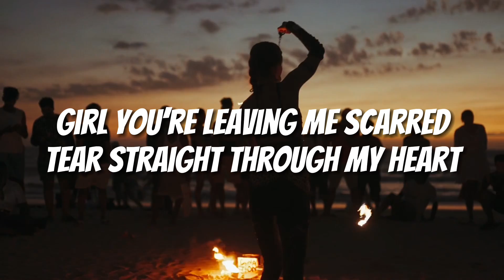WICK - Starstruck (Official Music Lyric Video)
WICK - Starstruck

Official Lyric Music Video

Worldwide Digital Records, 2023

Prod. YGPUFF

Starstruck All Platforms 🌐